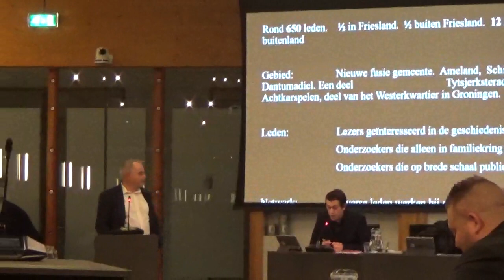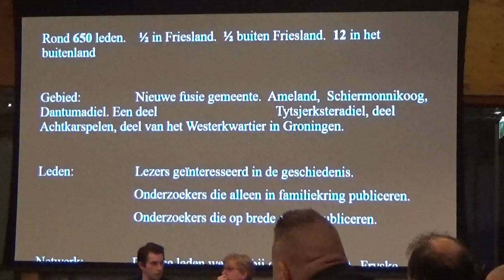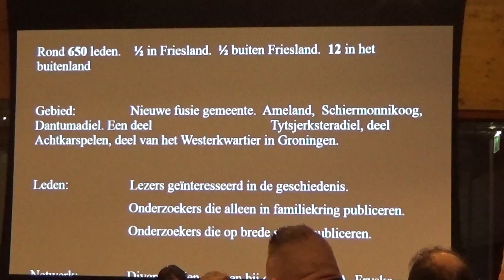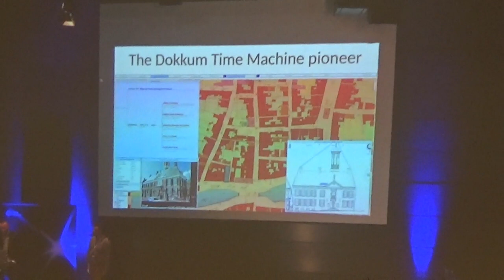Overhandiging HVNF-herindelingsmok aan gemeenteraad Noardeast-Fryslân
Vanavond werd een herindelingsmok van de Historische Vereniging Noordoost-Friesland aan de gemeenteraadsleden van de nieuwe gemeente Noardeast-Fryslân overhandigd. Eerst was onze voorzitter Haije Tolsma aan het woord. Hij vertelde hoe de gemeente NEF aan haar nieuwe wapen was gekomen en wat dit betekent. Daarna vertelde hij over de activiteiten van onze vereniging. Vervolgens was Piet de Haan aan het woord namens de redactie van 'De Sneuper'. Piet vertelde over het kennisnetwerk van onze vereniging, over het bereik in Nederland, onze werkwijze en noemde voorbeelden van projecten en publicaties waarbij onze vereniging betrokken was. Tot slot vertelde hij hoe onze vereniging op het idee gekomen was om de gemeenteraad en het college B&W van de nieuwe gemeente een herindelingsmok te schenken. Op die manier hopen we dat de gemeentepolitiek bij het verleden van onze regio betrokken blijft. Het ontwerp van de mok is grotendeels de verdienste van redacteur Theo Delfstra. Op de mok staan de oude gemeentewapens van de drie oude gemeentes en het nieuwe gemeentewapen van Noardeast-Fryslân. Op de andere zijde staat de tekst: ‘Haw gjin noed of pine, wy passe goed op it ferline.’ Daarbij staat ons verenigingswapen en Historische Vereniging Noordoost-Friesland. We zullen ons best doen op het verleden te passen. Hopelijk doet de gemeenteraad dit ook onder het genot van wat koffie in hun nieuwe mok!